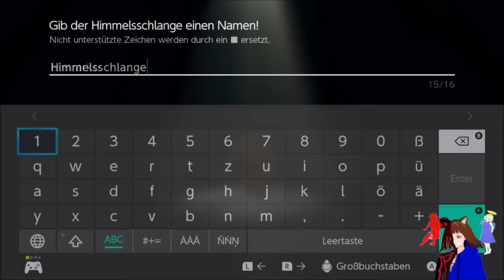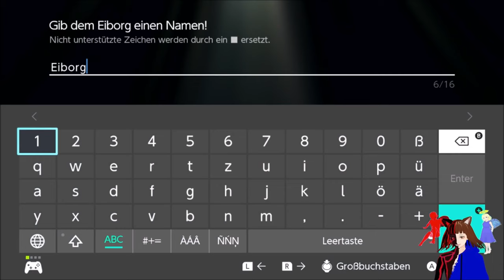erste MONSTER-EIER 🥚 / DRAGON QUEST MONSTERS DER DUNKLE PRINZ ⚔️ | DEUTSCH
Dragon quest Monsters der Dunkle Prinz:

Heute streifen wir durch den ersten mittleren Rang und finden unser erstes Monster-Ei.